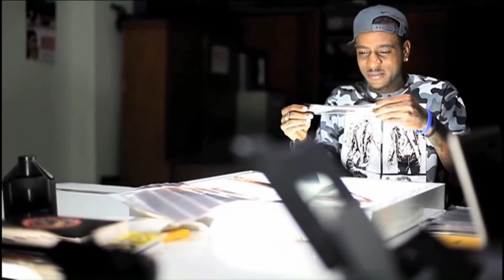Fantom feat Mirla - Mwen Vle ou Official video